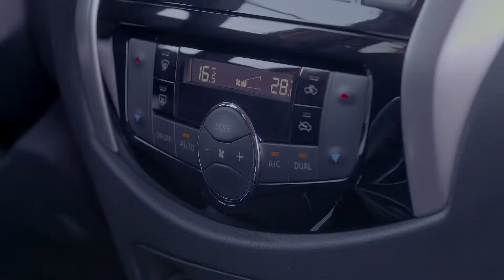Nissan Navara Double Cab wnętrze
Gruntownie zmieniono stylistykę deski rozdzielczej, której wyraziste kształty zwiększają poczucie przestrzeni w kabinie. Przednie fotele z wygodnym podparciem kręgosłupa udoskonalono pod względem ergonomii, a ich konstrukcja inspirowana jest doświadczeniami NASA.